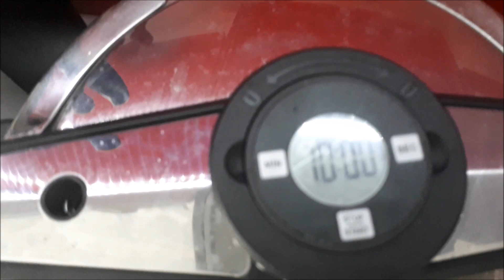***Najpyszniejszy sos śmietanowy na świecie*** | **Gotuj z Ewcią**